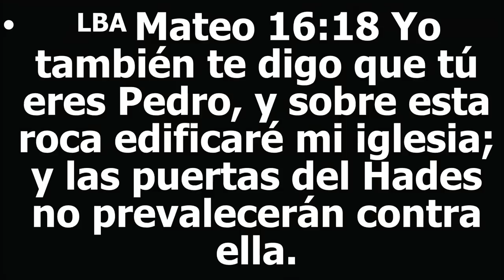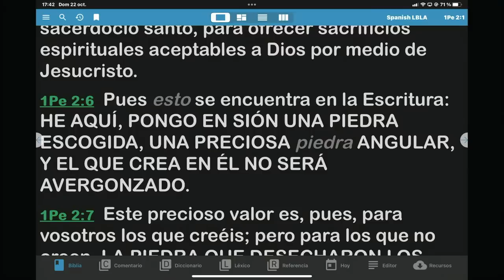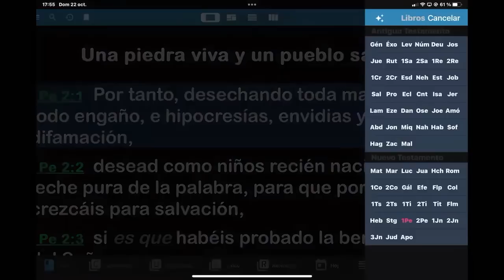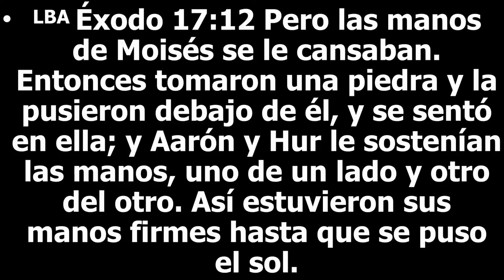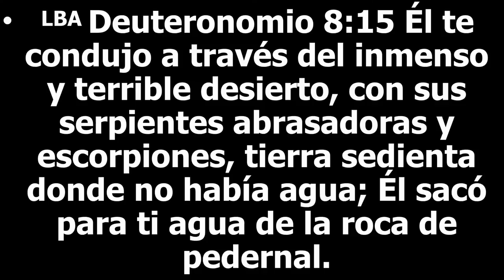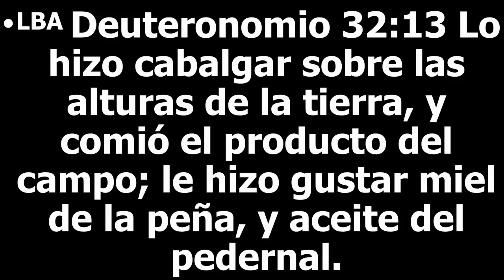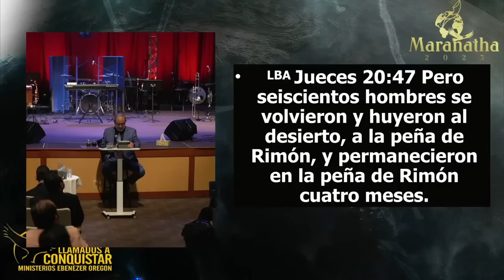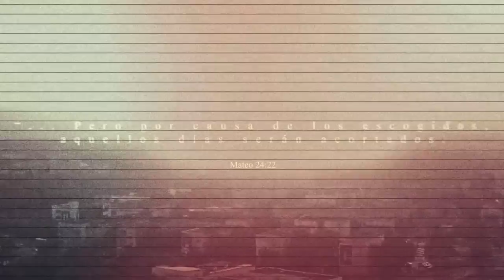El Misterio de la Roca Maranatha dia 3 10 23 2023